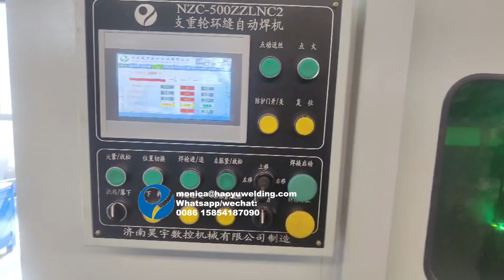Excavator roller circular seam welder PLC Automatic welding equipment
We already programing well ,and users just need change the welding parameters from the touch screen according to different size hydraulci cylinder ,and press button to control the machine,easy to operate.you can change the welding parameters via the touch screen.equipepd with push type wire feeder to feeding welding wire .
We are china professional Automatic welding machine manufacture for 20 years,all the automatic welding machine are customized as users’workpiece.if you need any automatic welding machine ,please contatc me,Wechat&Whatsapp &cell is 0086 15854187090 ,